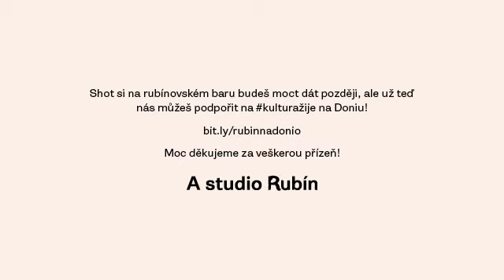Srdcový shot z Rubínu #37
Stručně a jasně, aneb tohle je poselství: Všechno bude!